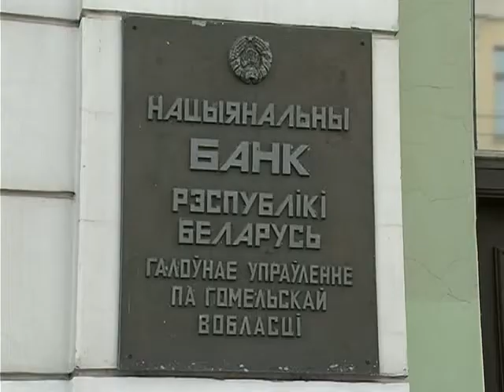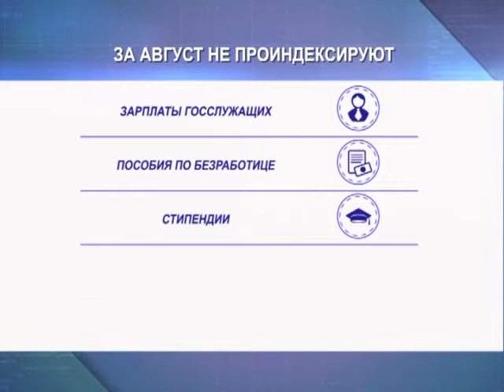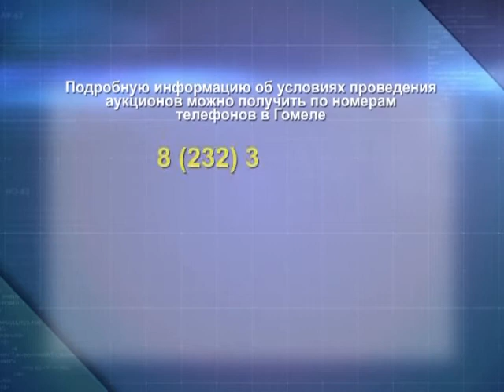Экономическое обозрение 15 09 2017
Семинар по интернет-торговле.
В передаче: снижение ставки рефинансирования, продажа земельных участков, семинар по интернет-торговле; руководитель торговой площадки Максим Маринич, коммерческий директор компании «Бизнес-старт» Ольга Иваненко, сотрудник интернет-магазина Дарья Гавриленко.